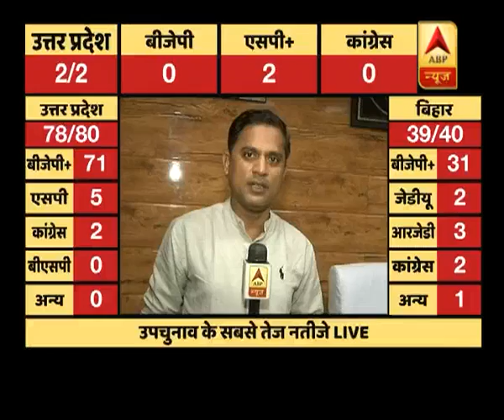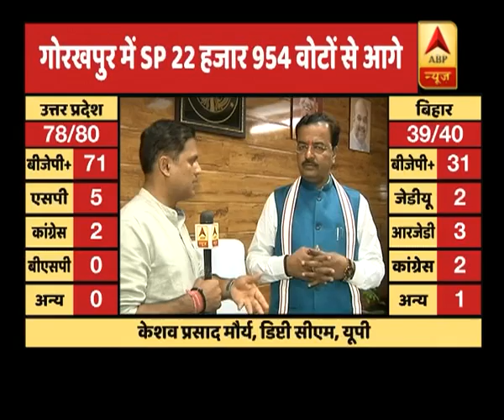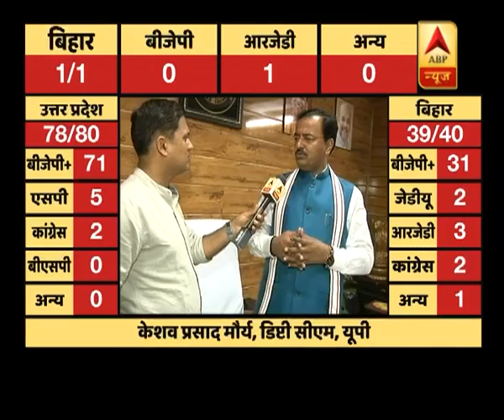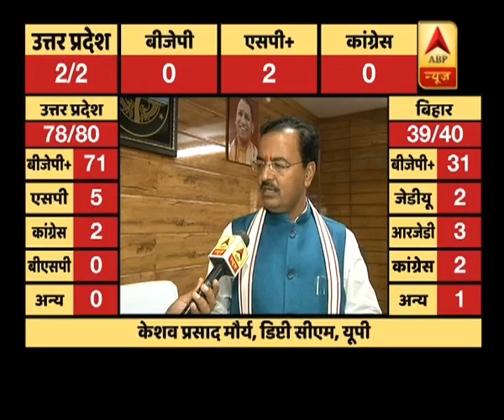UP Bypolls Result: 'Were not prepared for SP-BSP alliance' says Keshav Prasad Maurya